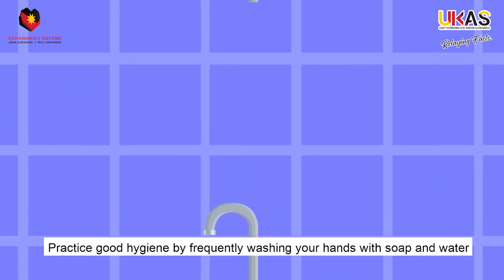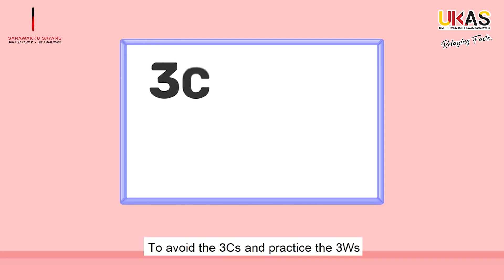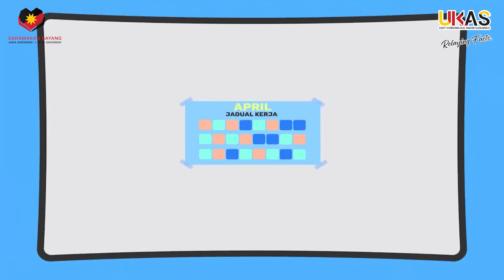BuletinUKAS EDISI MALAM 8 JANUARI 2022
Laporan berita ringkas dan padat bersama penyampai Firdaus Materang

1.Agriculture Facilitation Fund Bantu Hidupkan Perniagaan Peniaga Kecil
2.Media Main Peranan Penting Bantu GPS Menang Dalam PRN-12
3.Dato Henry Jinep Sertai Bisingai 15KM Walk 1 PUUS-REDEEMS
4.Solusi Masalah Benteng Kampung Manggut Saribas Dalam Perancangan
5.Awla Tekad Terus Pikul Amanah Majukan Simunjan
6.Enam Pemain Muda KCFC ‘Naik Pangkat’, Beraksi Di Liga Premier 2022